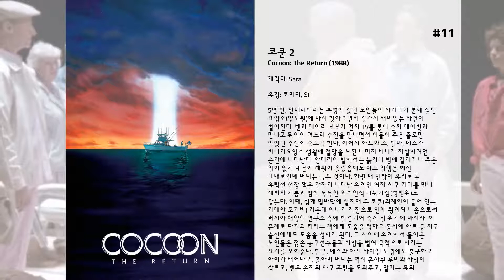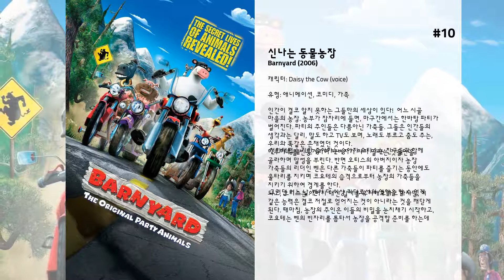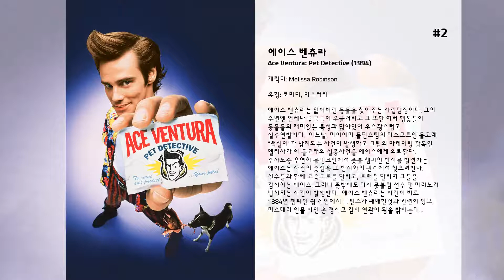최고의 Courteney Cox 영화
15. The Tripper

14. 줌
잭 쉐퍼드는 한때 캡틴 줌이라고 불리우는 슈퍼 히어로였으나 지금은 파워를 모두 잃고 평범하게 살아가고 있다. 오래전 슈퍼히어로 그룹인 팀 제니스를 이끌었던 잭은 숙적 콘커션을 쓰러뜨리기 위해 자신의 모든 파워를 희생시켰던 것이다. 미군의 비밀 부대는, 최근들어 이상한 위험 징후를 발견하고 제니스 프로그램을 재개할 것을 결정한다. 이에 네 명의 초능력 소년, 소녀들이 발탁되는데, 문제는 이들을 가르칠 사람이 없다는 것이다. 이제 잭이 이들의 지도를 위해 다시 소환되고 잭은 그들을 최고의 슈퍼 히어로로 거듭나게 하기 위해 특별 훈련을 감행하는데...

13. 마스터 돌프
무녀의 마법에 의하여 평화를 유지해 온 우주에 악마의 화신인 스켈리터가 나타난다. 권력에 눈이 먼 그는 우연히 마법을 일으키는 우주 열쇠를 차지하게 된다. 그 덕분에 에테르니아의 그레이스컬 성을 함락시키나 그의 라이벌인 히맨을 생포하질 못한다. 또다른 열쇠를 만들까 두려워 스켈리터는 난쟁이 열쇠 제조자, 그윌터를 없애려 하지만 히맨과 근위대장 덩칸과 그의 딸 틸라가 구해준다. 그러자 그윌더는 숨겨놓았던 다른 열쇠를 히맨에게 보여주게 되고 이를 알아차린 스켈리터는 히맨과 그 열쇠를 찾아 심혈을 기울인다. 무녀를 구하려던 히맨과 그의 동료들은 교전끝에 실패하고 급한 나머지 다른 유성으로 피신하게 되는데 그 와중에 열쇠를 떨어뜨린다. 그 유성은 지구임이 드러나고 고등학교 여학생 줄리와 그의 애인 케빈이 그 열쇠를 발견하게 된다. 이상한 불빛과 소리를 발산하는 우주의 열쇠를 케빈은 음향기로 오인하고 지구까지 추적해 온 스켈리터 무리들이 거리에서 총격까지 불사하자 경찰관 루빅은 이들 모두를 체포하려 한다. 이들의 싸움이 지구에서 벌어지고 스켈리터는 마침내 히맨의 지구인 친구들을 위협하여 히맨과 열쇠를 모두 차지하여 아테르니아로 돌아간다. 이에 덩칸, 틸라, 줄리, 케빈, 루빅 등 모든 히맨의 친구들은 아테르니아로 가 히맨을 구하고 지구인들은 무사귀환하는데...

12. 세상의 모든 엄마와 딸들
세상에 태어나 처음 엄마와 딸이 된 그녀들  전부 처음 겪는 일이기에 서툴고 어려워 서로가 서로를 이해하지 못하고 오해만 쌓여간다.  잘 지내보려고 노력하지만 오히려 관계는 점점 악화되어만 가는데…  그래도 사랑할 수 밖에 없는 이 세상 하나뿐인 존재, 엄마와 딸

11. 코쿤 2
5년 전, 안테리아라는 혹성에 갔던 노인들이 자기네가 본래 살던 요양소(양노원)에 다시 찾아오면서 갖가지 재미있는 사건이 벌어진다. 벤과 메어리 부부가 먼저 TV를 통해 손자 데이빗과 만나고 뒤이어 며느리 수잔을 만나면서 이들이 죽은 줄로만 알았던 수잔이 졸도를 한다. 이어서 아트와 조, 알마, 베스가 버니가요양소 생활에 절망을 느낀 나머지 버니가 자살하려던 순간에 나타난다. 안테리아 별에서는 늙거나 병에 걸리거나 죽은 일이 없기 때문에 세월이 흘렀음에도 아트 일행은 예전 그대로인데 버니는 늙은 것이다. 한편 배 밑창이 유리로 된 유람선 선장 잭은 갑자기 나타난 외계인 여자 친구 키티를 만나 재회의 기쁨과 함께 독특한 외계인식 나눠가짐(성행위)도 갖는다. 이때, 심해 밑바닥에 설치해 둔 코쿤(외계인이 들어 있는 거대한 조가비) 가운데 하나가 지진으로 인해 튕겨져 나옴으로써 러시아 해양학 연구소 측에 발견되어 죽게 될 위기에 빠지자, 이 문제로 파견된 키티는 잭에게 도움을 청하고 동시에 아트 등 지구 출신에게도 도움을 청하게 된다. 그 사이에 외계에서 돌아온 노인들은 젊은 농구선수들과 시합을 벌여 극적으로 이기는 묘기를 보여준다. 한편, 베스와 아트 사이엔 노령에도 불구하고 아이가 태어나고, 홀아비 버니는 역시 혼자된 루비와 사랑이 싹트고, 벤은 손자의 야구 훈련을 도와주고, 알마는 뮤의 아들에게 외계인 얘기를 해줌으로써 유치원 원장으로부터 보모 제의를 받게 되었으나, 남편 조는 백혈병이 재발되어 내일을 알 수 없게 되던 중, 아내가 소년을 구하려다 차에 치어 혼수상태가 되자 자기 몸의 기를 넣어주고 결국 대신 죽는다. 이러한 우여곡절 끝에 야구를 못해 만사에 의욕상실이었던 데이빗 덕분에 외계인 구출에 결정적인 도움을 받은 벤은 외계로 돌아가려던 순간에 부모가 자식보다 오래 살면 안된다는 아내 메어리의 뜻에 따라 지구에 남기로 함으로써 감동적인 순간을 맞게 된다.

10. 신나는 동물농장
인간이 결코 알지 못하는 그들만의 세상이 있다!  어느 시골 마을의 농장. 농부가 잠자리에 들면, 마구간에서는 한바탕 파티가 벌어진다. 파티의 주인들은 다름아닌 가축들. 그들은 인간들의 생각과는 달리, 말도 하고 TV도 보며, 노래도 부르고 춤도 추는, 우리와 똑같은 존재였던 것이다.
 천하태평 놀기만 좋아하는 송아지 오티스는 친구들과 함께 하루하루를 빈둥거리며 아버지가 하지 말라는 것들만을 골라하며 말썽을 부린다. 반면 오티스의 아버지이자 농장 가축들의 리더인 벤은 다른 가축들이 파티를 즐기는 동안에도 울타리를 지키며 코요테의 습격으로부터 농장의 가축들을 지키기 위하여 경계를 한다.
 그러던 어느 날, 벤이 더 이상 리더로서의 역할을 할 수 없게 되고, 오티스는 아버지 대신 질서를 유지해보려고 하지만, 이 같은 능력은 결코 저절로 얻어지는 것이 아니라는 것을 깨닫게 된다. 때마침, 농장의 주인은 이들의 비밀을 눈치채기 시작하고, 코요테는 벤의 빈자리를 틈타서 농장을 공격할 준비를 하는데…

9. 3000 Miles to Graceland

8. 스크림 3
시드니(니브 캠벨)는 아직도 과거 죽은 어머니의 환영 때문에 놀라곤 한다. 안전을 위해 가명을 사용하고 있는 그녀는 전화 공포에 시달리는 여성들에게 상담을 해주며 살아간다. 어느 날 익명의 전화 한 통이 걸려오고 그녀는 최근 헐리우드의  촬영 현장에서 살인 사건이 발생했다는 소식을 듣는다. 시드니는 살인자가 그녀의 죽은 엄마 모린의 사진을 남기고 사라졌다는 소식을 듣고 현장으로 달려간다. 계속해서 모린의 사진이 발견되면서 에 출연 중인 배우들이 차례로 죽어간다. 이 살인 사건을 조사하려는 수사관과 기자들이 몰려오고, 시드니는 기자가 된 게일과 다시 한 번 만난다. 사건의 전모가 밝혀지면서 숨겨졌던 시드니의 과거 비밀이 드러나는데...

7. 베드타임 스토리
호텔 수리공 스키터는 누나 웬디의 부탁으로 두 조카를 봐주게 된다. 매일 밤 조카들에게 재미있는 이야기를 들려주던 스키터는 이야기 내용이 다음 날 그대로 현실로 나타나는 놀라운 사실을 알게 된다. 그는 이걸 이용, 죽은 아버지의 못다 이룬 꿈을 이뤄 보려는 생각을 갖게 된다. 과연, 그의 꿈은 이뤄질 것인가?

6. Mr. Destiny

5. 스크림 4G
˝헬로우 시드니?˝  기존의 법칙은 기대도 하지 말 것, 새로운 룰을 적용하라!  작가가 된 시드니(니브 캠벨)는 출판기념 투어의 마지막 일정으로 고향 ‘우즈보로’를 방문하게 된다. 그러나 불행히도 시드니의 귀향은 살인마 ‘고스트 페이스’를 다시 불러들이게 되고, 시드니를 비롯한 옛 친구이자 지금은 결혼한 게일(커트니 콕스)과 듀이(데이빗 아퀘트), 그리고 사촌인 질(엠마 로버츠)과 그녀의 친구들, 나아가 우즈보로 마을 전체가 위험에 빠지게 된다.  더욱 악랄하게 돌아온 정체불명의 살인마 고스트 페이스와 목숨을 건 게임!  살아남기 위해서는 새로운 룰을 적용하라!

4. 스크림 2
2년전, 우즈보로를 피로 물들였던 사건을 다룬 게일의 책이 베스트셀러에 진입하면서 시드니 엄마의 살인범으로 기소된 카튼이 석방된다. 게다가 게일의 책이 영화로 만들어져, 첫 시사회를 갖던 중 두명의 대학생이 무참히 살해된다. 또다시 찾아온 공포, 비명소리는 극장에서 다시 시작된다. 끔찍한 악몽을 딛고 이제 대학생으로 평범한 삶을 찾아가던 시드니에게 또다시 전화벨이 울린다. 그녀의 곁에는 공포영화광 랜디, 다정한 남자친구 데릭, 더 큰 특종을 노리며 다가온 리포터 게일, 절룩거리며 끝없이 주위를 배회하는 듀이, 엄마의 살인범으로 기소됐다 풀려난 카튼, 그리고 호기심으로 몰려든 수많은 사람들이 있다. 그러나 시드니를 도우려는 사람들이 많아질수록 비명소리는 커져만 간다. 그들 모두는 희생자일수도 있고, 동시에 용의자일수도 있다. 자신외에는 아무도 믿을 수 없는 시드니, 과연 이 살인극을 벌이는 진범은 누구이며 도대체 무슨 이유로?

3. 롱기스트 야드
통쾌한 명승부를 위한 '죄수들의 리그'가 시작된다!  최고의 명성을 누리던 프로미식축구 쿼터백 출신의 최고의 스타 ‘폴 크루’(아담 샌들러)는 승부조작혐의로 명예가 실추된 상태이며, 급기야 음주운전으로 감옥에 가게 된다.  폴 크루는 교도소장 ‘워덴 하젠’(제임스 크롬웰)으로부터 죄수들을 대상으로 미식축구팀을 구성해 훈련시켜달라는 부탁을 받게 된다. 교도관의 제안을 받아들인 폴 크루는 죄수들과 교도관 사이의 미식축구 경기 준비에 나선다. 그리고 간수 대 죄수 사이의 미식축구 게임을 제안 받자, 전설적인 대학 미식축구 선수이며 코치였던 네이트 스카보로(버트 레이놀즈)에게 죄수 팀의 코치를 맡아줄 것을 부탁한다.  폴 크루는 승리를 향한 죄수팀 모집 및 훈련을 시작하는데...

2. 에이스 벤츄라
에이스 벤츄라는 잃어버린 동물을 찾아주는 사립탐정이다. 그의 주변엔 언제나 동물들이 우글거리고 그 또한 여러 행동들이 동물들의 재미있는 특성과 닮아있어 우스꽝스럽고 실수연발이다.  어느날, 마이아미 돌핀스팀의 마스코트인 돌고래 '백설이'가 납치되는 사건이 발생하고 그팀의 마케이팅 감독인 멜리사가 이 돌고래의 실종사건을 에이스에게 의뢰한다. 수사도중 우연히 물탱크안에서 풋볼 챔피언 반지를 발견하는...